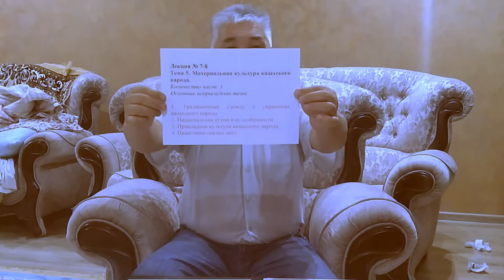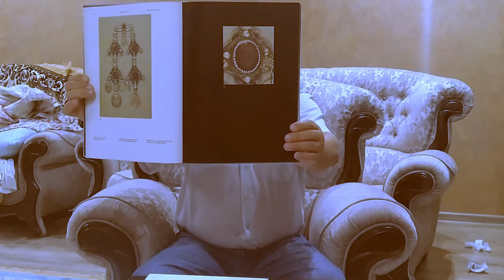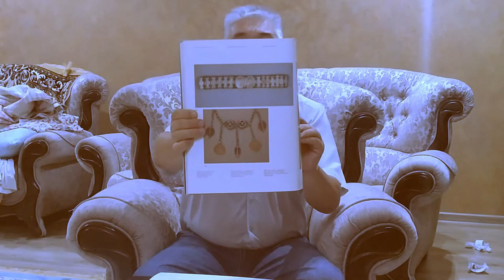Лекция №5. Ұлттық руханият. Жумаганбетов Т.С.